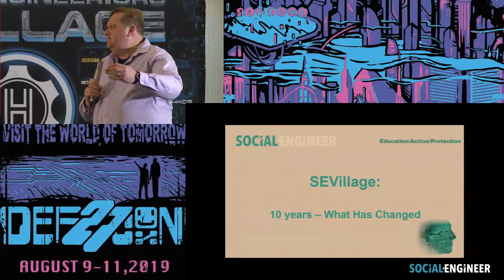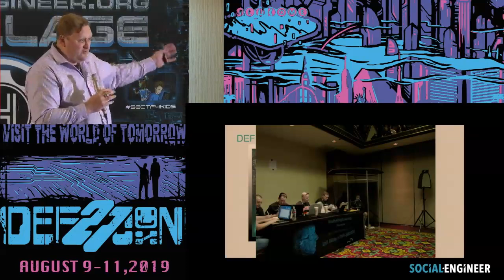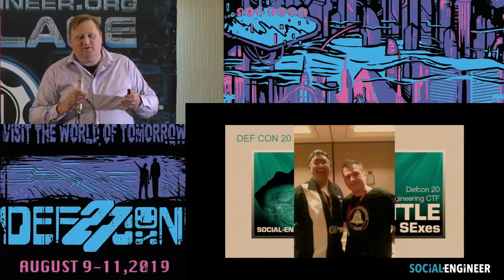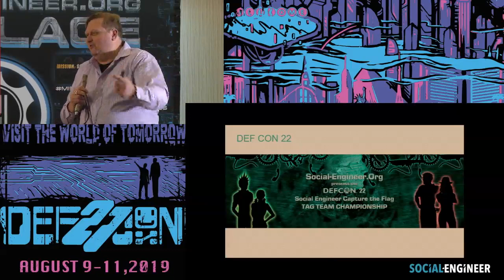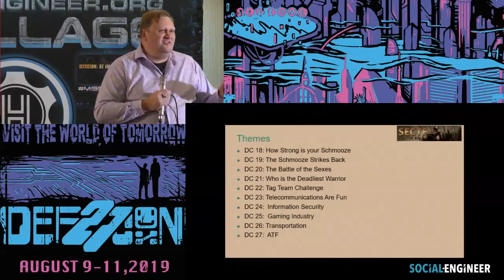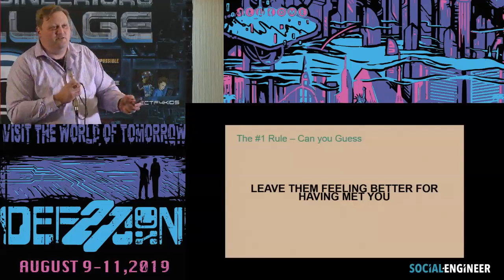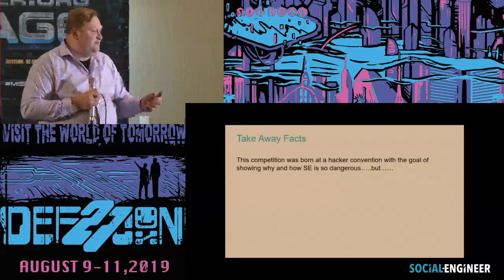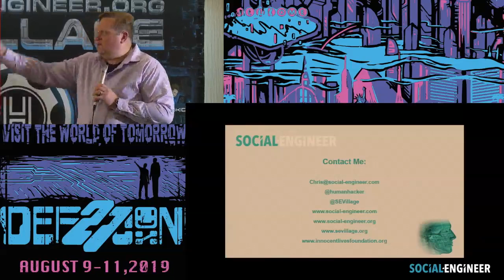Chris Hadnagy - SEVillage 10 Year Anniversary a Look Back - DEF CON 27 Social Engineering Village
t was 10 years ago it all started in a tiny little squalid room. Hundreds of people packed in to see a new type of event – one that made headlines and scared the world. 10 years later – what has changed, where are we? what can we learn from the last decade?

Chris Hadnagy: @humanhacker
Chris is a professional social engineer with over 17 years of experience. His passion is understanding the why not just the what. Chris has had the opportunity to work with some of the world’s greatest minds in learning how to use skills that might not be too common to be infused in this industry. You can find out more by looking